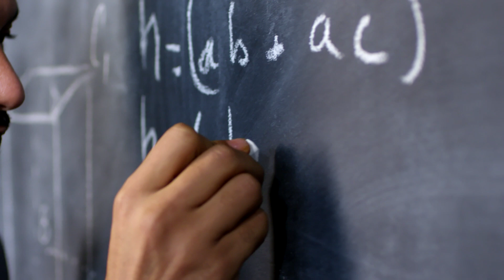world's greatest trader jim simons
In this video, we delve into the life and career of Jim Simons, often hailed as the world's greatest trader. Jim Simons, a former mathematics professor and codebreaker, founded Renaissance Technologies, a hedge fund that revolutionized quantitative trading.

Discover how Simons' groundbreaking use of mathematical models and algorithms allowed him to achieve unprecedented success in the financial markets. With a career spanning several decades, his Medallion Fund has consistently delivered astronomical returns, making him a legendary figure in the world of finance.

Join us as we uncover the secrets behind Jim Simons' incredible success and why he is considered the most successful trader in history.